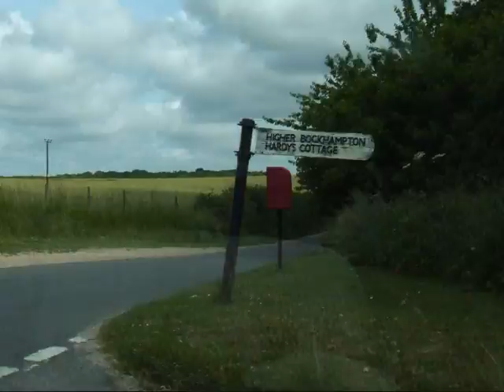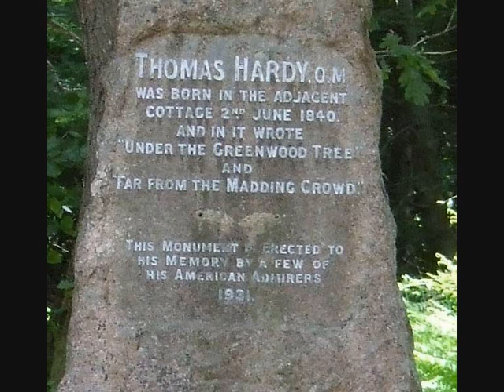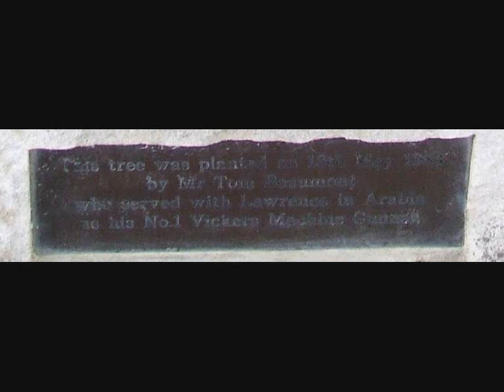GRAND DAY OUT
A day out in Dorset